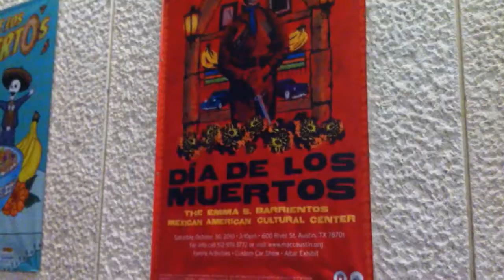More lampskirts... (Leave no day uncached! Day 150)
New to geocaching?

Join me as I attempt to complete the difficulty 5 challenge of acquiring a cache for every day of the calendar year. The rules of the challenge are clear: I do not have to get 365 consecutive finds, but I must have a geocache find for every single day of the year. But since I have been caching for less than a year though, I must grab one every day! If all goes well I should have the challenge completed by August 23, 2013.